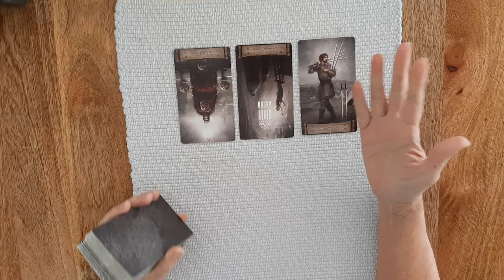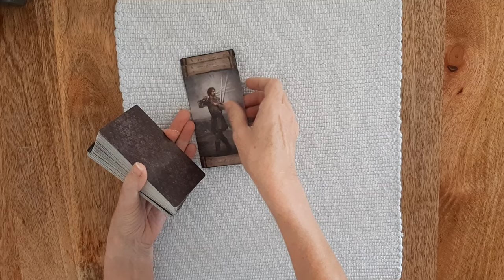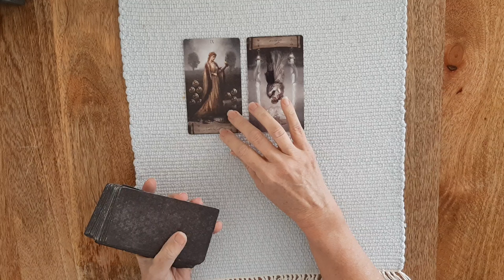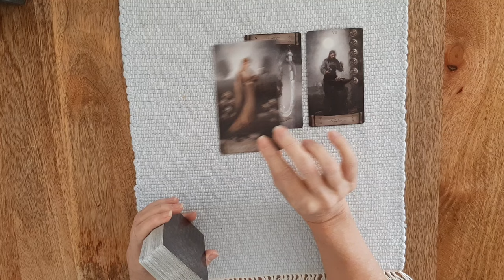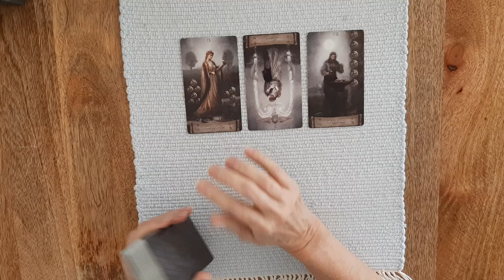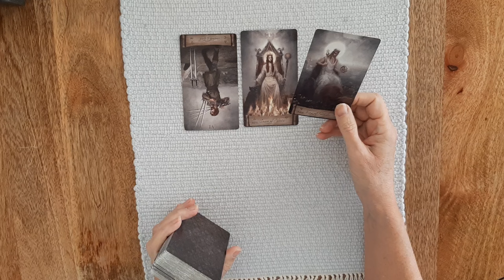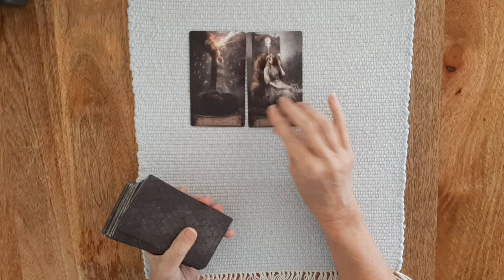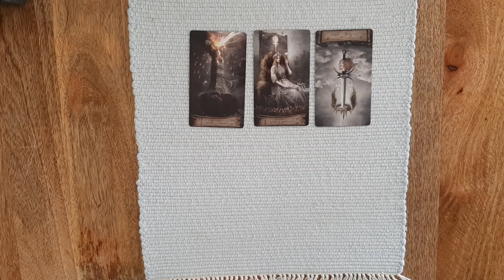Our (the 99%) finances under Trump